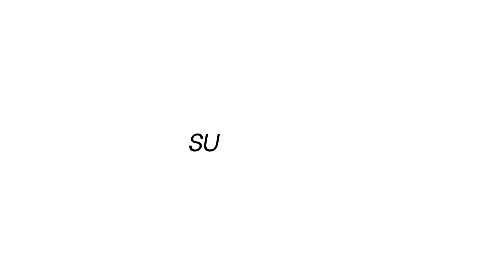✨Daily Vlog✨ Commissions & iPhone Vlogging 🍄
Today was mainly focusing on commissions work and getting caught up after the holidays. I know that it wasn't the best vlog, but i really like filming on my IPhone Pro 14, i truly like it a lot better than recording on my camera, but I think i'm going to be recording more on my phone while i'm working on getting caught up on old projects while also tackling new ones! Thank you for joining me in today's vlog, I had an awesome day and I'm so excited to finish that other commission tomorrow 🥰

Business and Commission Inquires Only